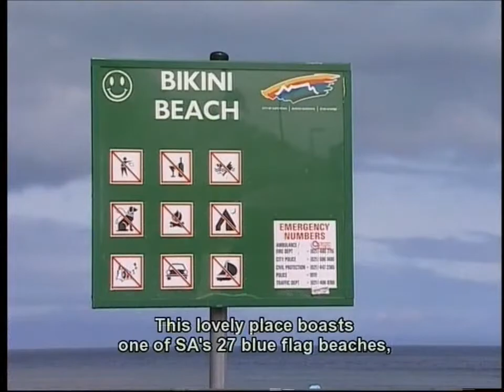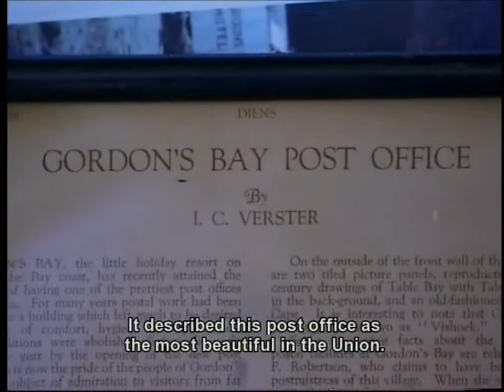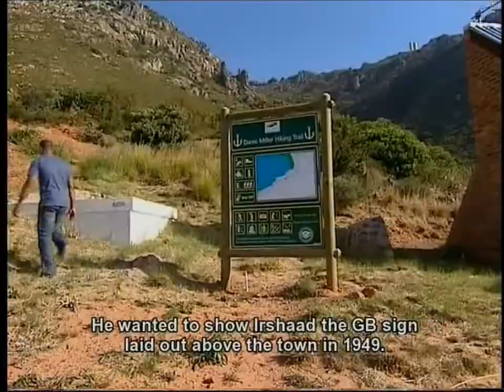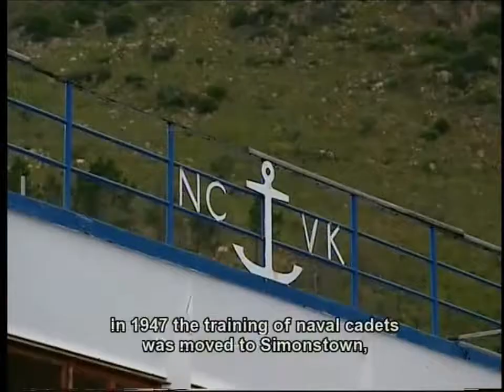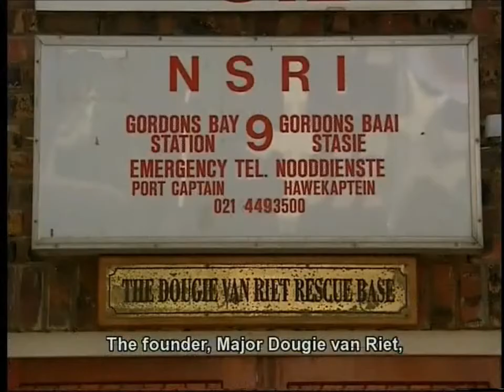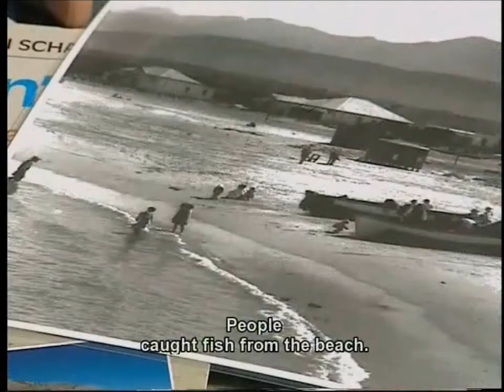Gordons Bay, Pasella, Property